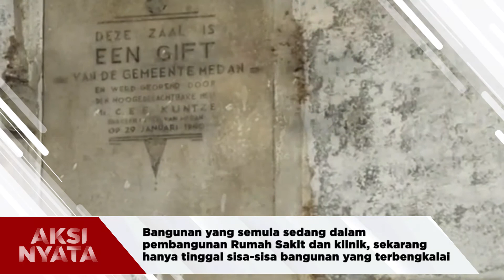AksiNyata M. Husni Kunjungi Belawan Demi Menyerap Aspirasi Warga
Anggota DPR RI Komisi VIII Fraksi Partai Gerindra, M. Husni, S.E., M.M. mengisi agenda reses dengan bersilaturahmi dan menyerap aspirasi warga di Sicanang, Belawan, Sumatera Utara.

Beberapa warga di wilayah tersebut mengalami kusta dan banyak dari mereka pun yang sudah sembuh namun masih perlu penanganan medis.

Kedatangan kader Gerindra ke sana sebagai penyemangat dan akan membantu warga agar mereka mendapatkan haknya untuk hidup layak dan mendapatkan pelayanan kesehatan dari negara dengan baik